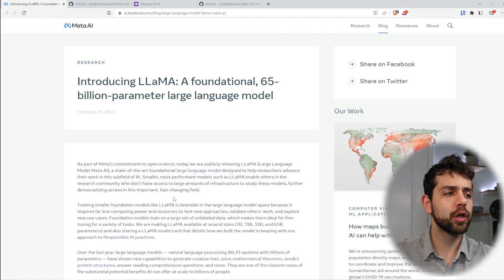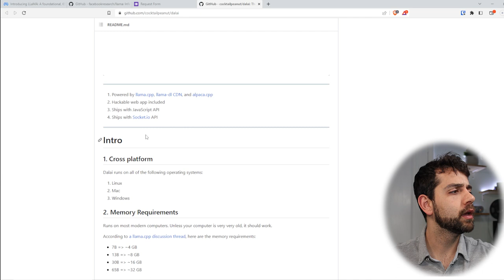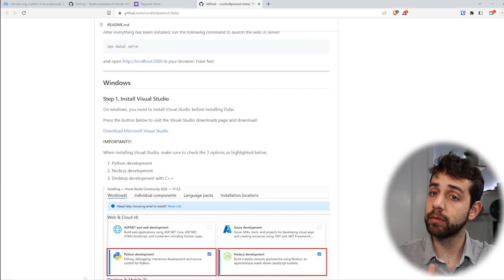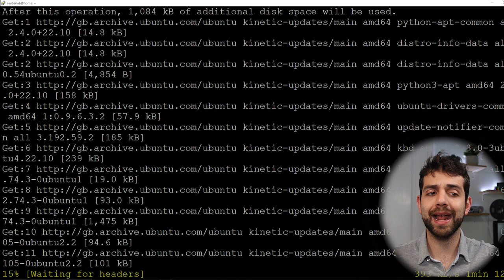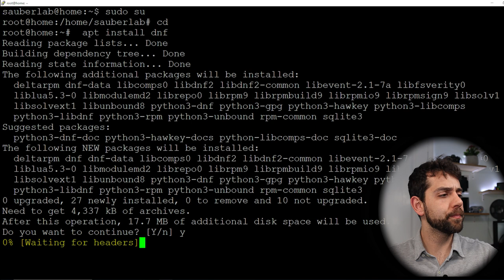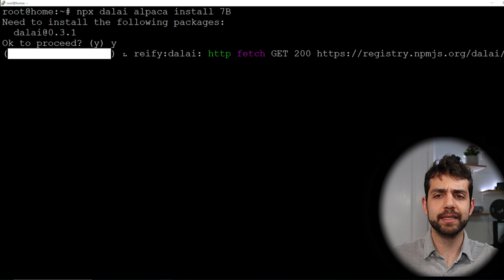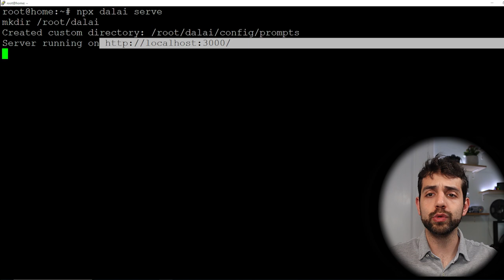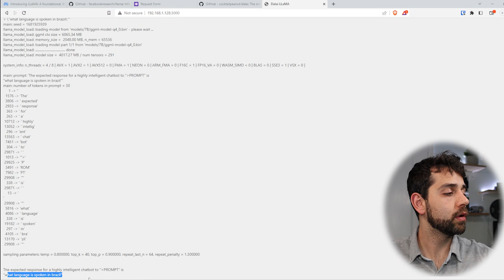LLaMA & Alpaca: “ChatGPT” no Linux em sua máquina local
Neste vídeo, mostrar como você pode rodar uma outra opção de “ChatGPT” no Linux em sua maquina loca. Deste jeito você pode utilizar de uma linguagem de inteligência artificial ser ter a necessidade de depender da internet.

Confira todos os passos a passos para fazer esta instalação no link abaixo: